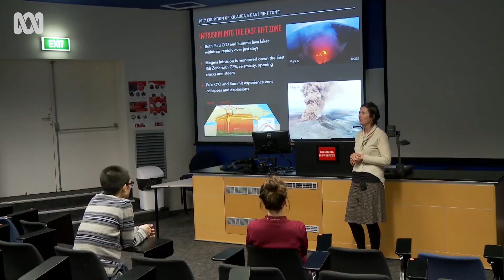Volcanoes are ‘the most spectacular landscapes on Earth’ | Faces of Tasmania | ABC Australia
As a child, Rebecca Carey lived in outback Queensland and spent her weekends collecting rocks and minerals.

It was that sense of discovery that led Dr Carey to a career in science.
She studied volcanology in Hawaii, and said working for a professor and assisting on field trips sparked her love of volcanoes.

Now an Associate Professor at the University of Tasmania, Dr Rebecca Carey is one of only a handful of volcanologists working in Australia who is internationally recognised for her research.

“I've seen a number of volcanic eruptions from really close quarters and the experience is just mesmorising,” she says.